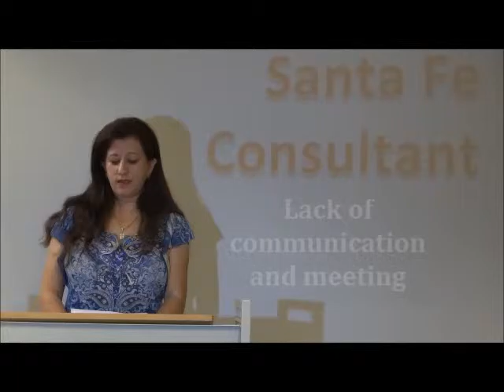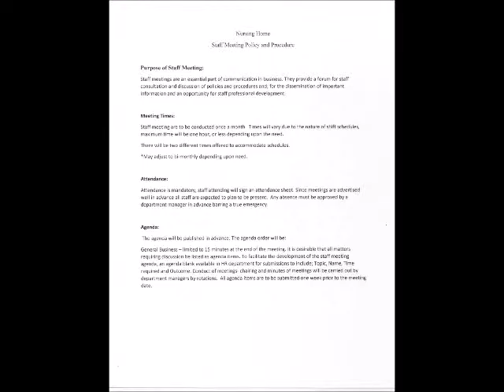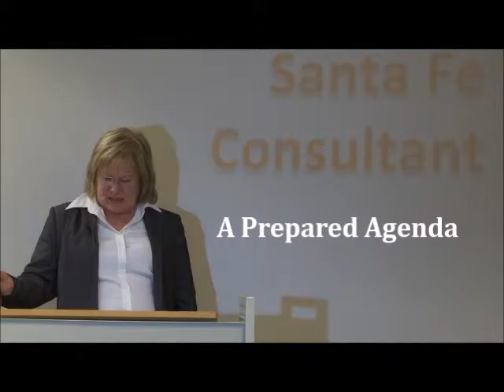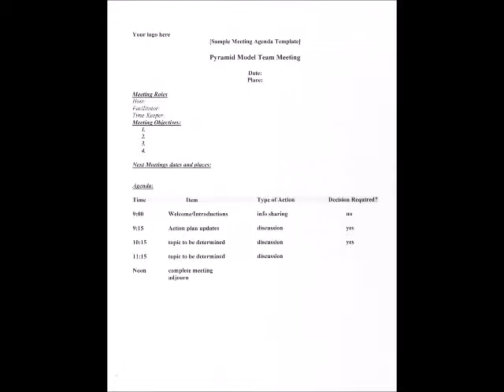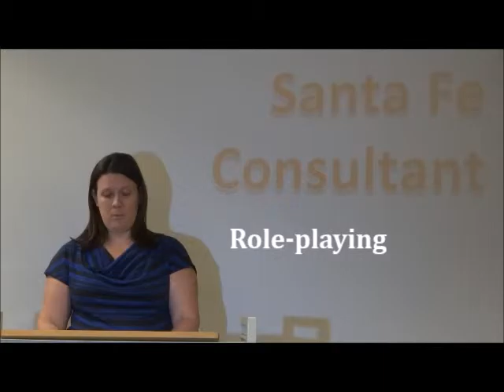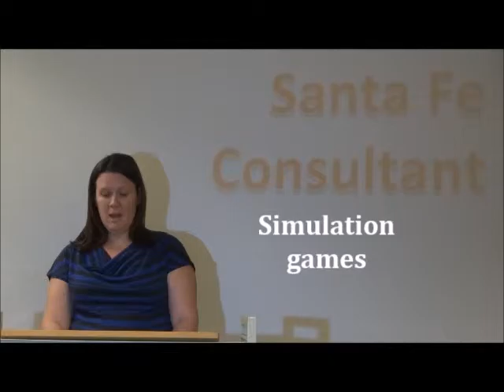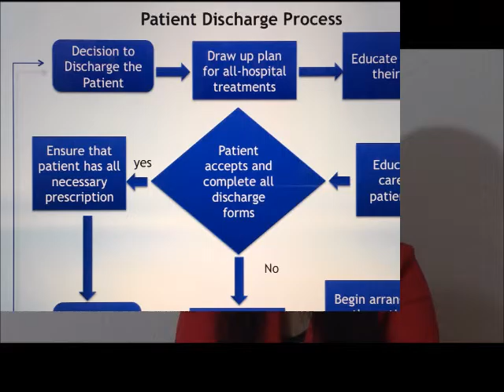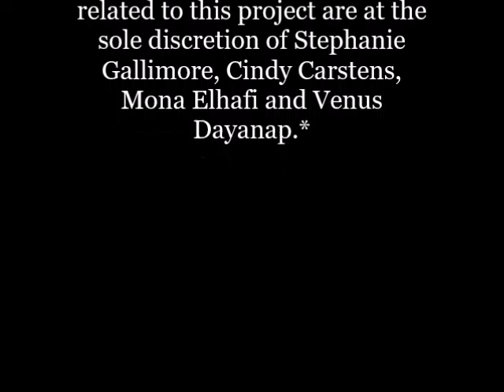HIM2500 Team 2 Presentation